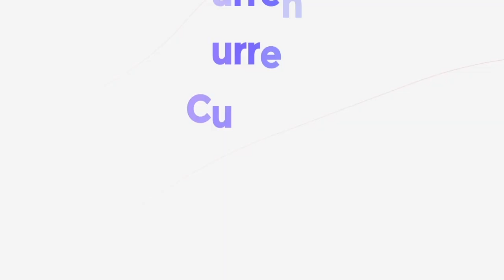Suthan Abdhulla | AIR 209 | UPSC CSE 2019 Results | Mock Interview | Civilisation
Mock Interview of UPSC CSE 2019 topper and our student  Suthan Abdhulla  (AlR- 209)

201 (and counting) out of 829 (24%) selections in UPSC CSE 2019 are from Shankar IAS Academy !
24% of total results in UPSC CSE 2019.

Admissions open for UPSC 2020 classes. Achieved highest number of IAS, IPS in South India. Govt of India Preferred institute. 1000+ IAS, IPS officers. Overall, 38% of IFS, 17% of UPSC selection from Shankar IAS Academy.